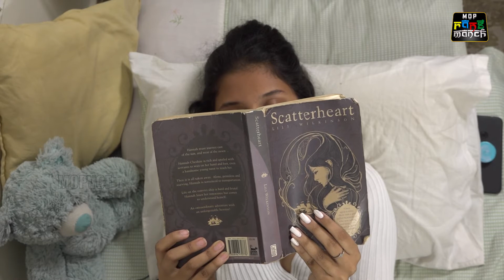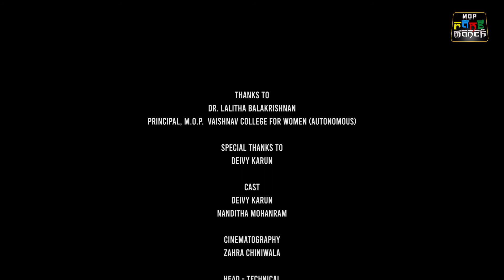நானாக நான் இல்லை - Short Film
Film by
NEYA
BSc Visual Communication
M.O.P. Vaishnav College For Women (Autonomous)